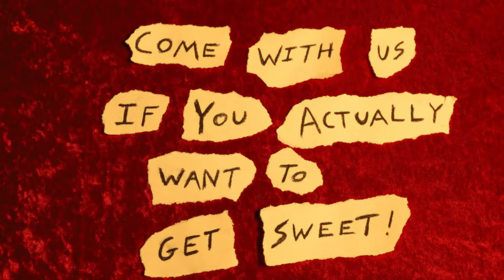Edhochuli- Questionably Paleo, Incontrovertibly Neanderthal - Official Music Video.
Edhochuli-"Questionably Paleo, Incontrovertibly Neanderthal" Official Video

Album- Higherlander (2024)
Label(s)- Zegema Beach Records
- TGIC Records
- Forcefield Records

Directed by: David Yager-Reisen
Filmed by: Adam Collier
Appearances by:
John Mutchka as 'The Hermetic Mage'
Gunner as 'High Sorcerer of the MonoRiff'

Story and Concept written by Edhochuli
All music Written and Performed by Edhochuli

Filmed October 2023 in Slippery Rock, PA

Edhochuli is:
Jon Ahn-Bass/vocals
Garret Cassidy-Guitar
Dave Rath- Guitar
Dave Varney-Drums
Ben Jones-Drums